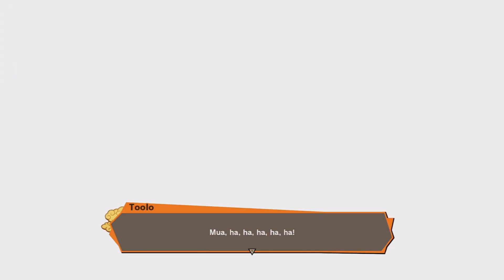DRAGON BALL Z KAKAROT: Ep34 - Bardock Alone Against Fate: A Nova Saga DLC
Pix